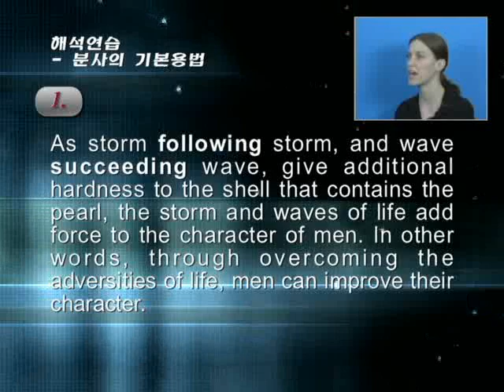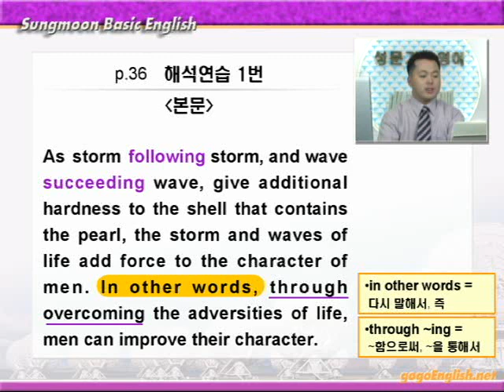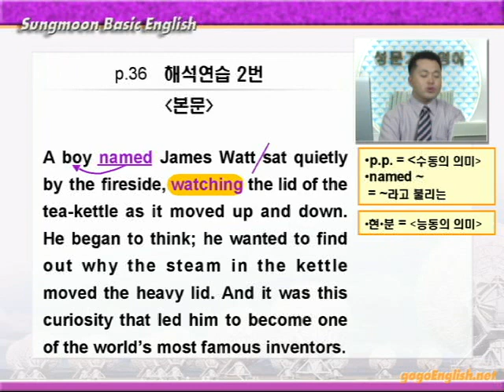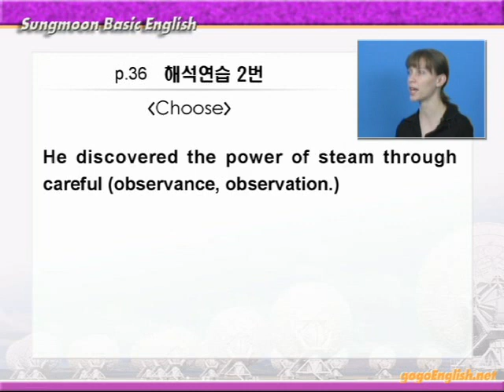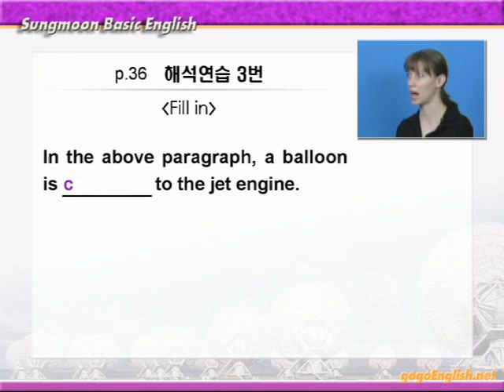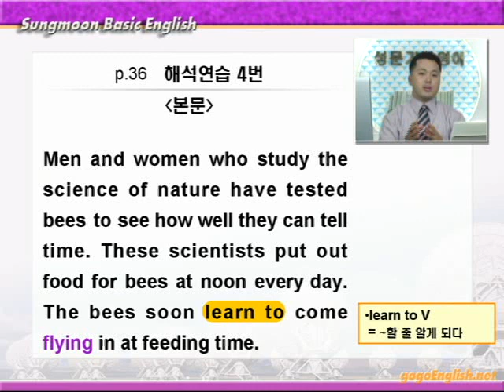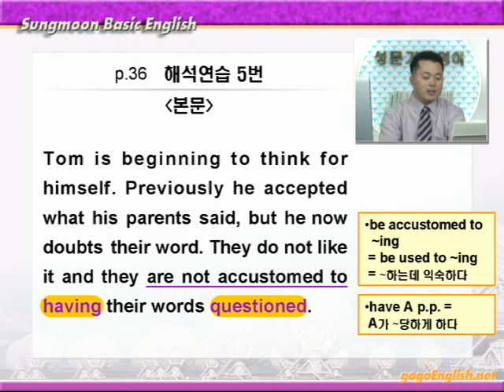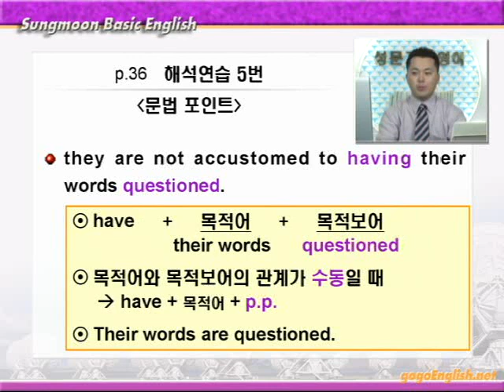기본영어 02장1강 해석연습